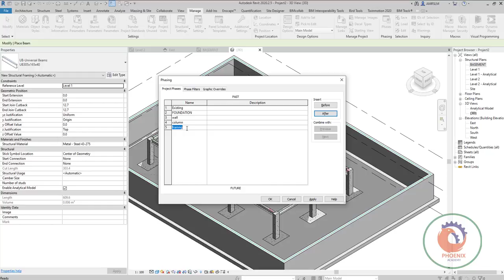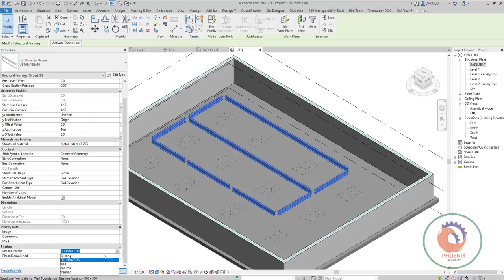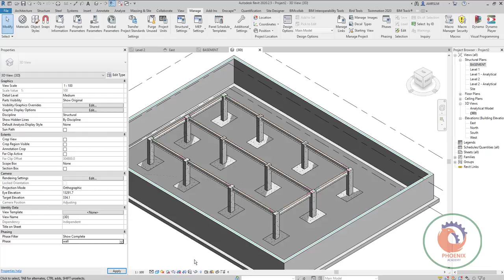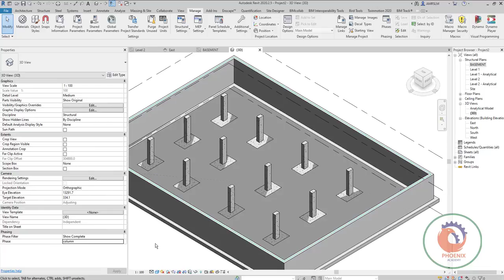revit phases tutorial عربي